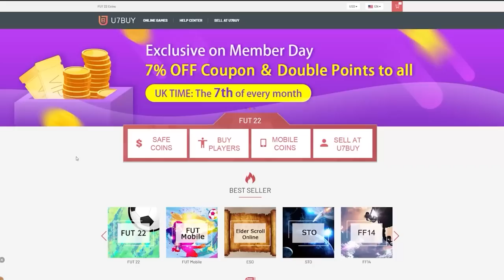THIS IS WHAT I GOT IN 15x SERIE A TOTS GUARANTEED PACKS! FIFA22 ULTIMATE TEAM